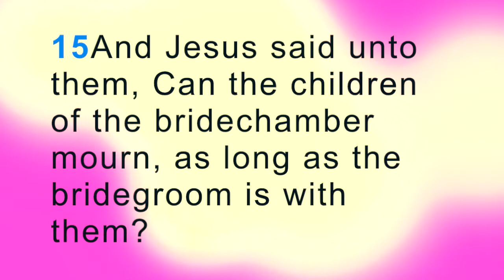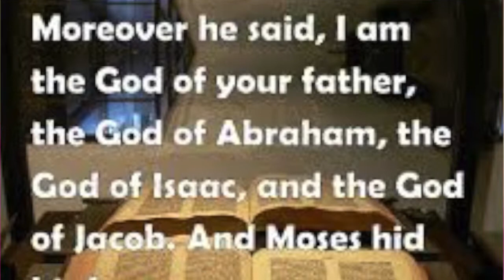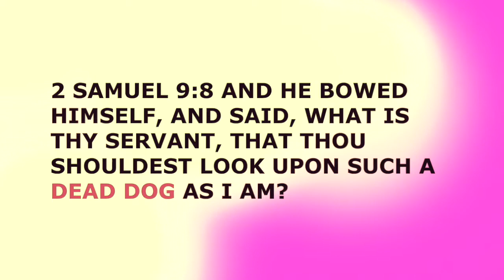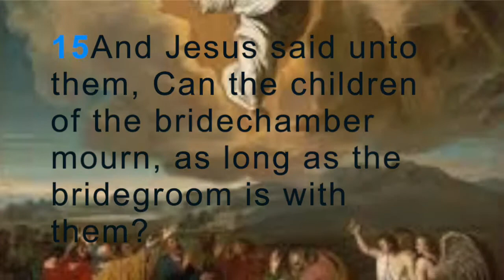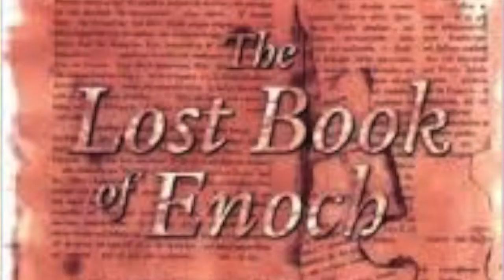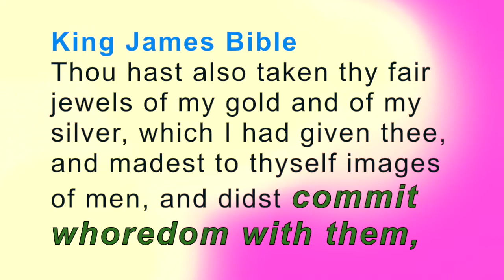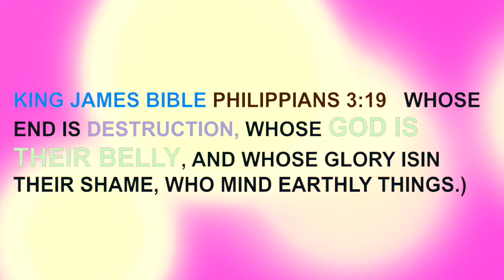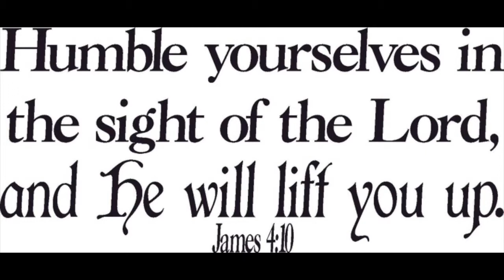Why Do We Fast Oft? The Ascension NOTES, Full Version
THe Sermon Didn't take for some reason so here is at least the notes
it is an older recording from this year
I have several notes that I think are better in some ways then the actual sermon
so if it be hooves you to listen thank you !
means a lot to me! yes this is the
FULL VERSION

short version here raw and uncut ending